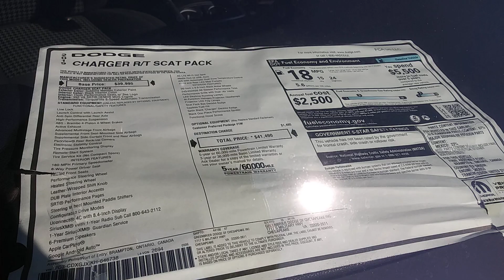2019 Charger R/T🐝Scatpack💪💥